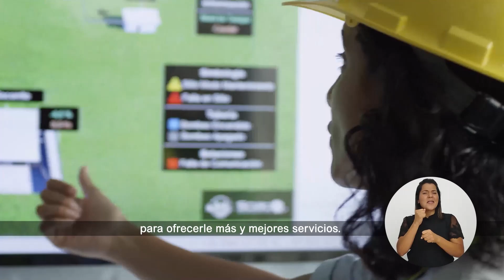Salarios de Policías no quedaran congelados tras entrada en vigencia de la ley de salario global